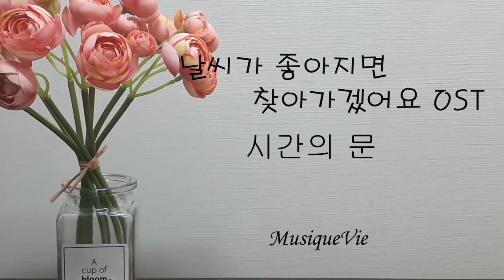날씨가 좋으면 찾아가겠어요OST 시간의 문(MusiqueVie)When the Weather is Fine OST Door of time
OST Piano

좋은 시간 되세요.